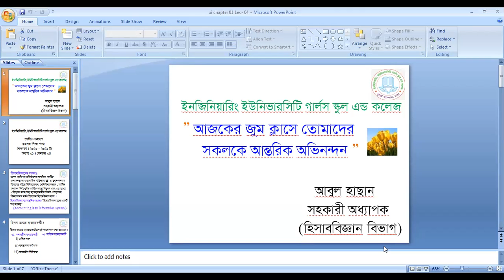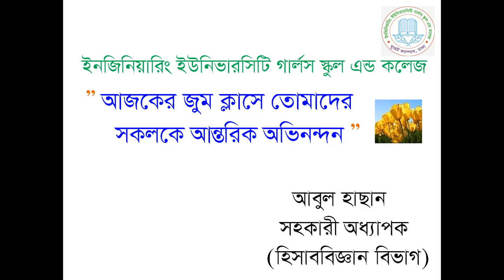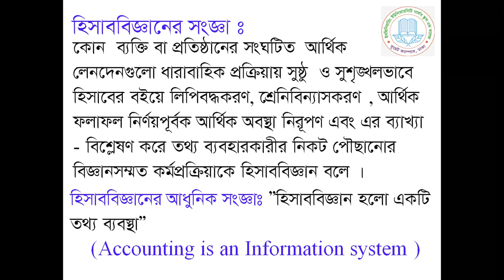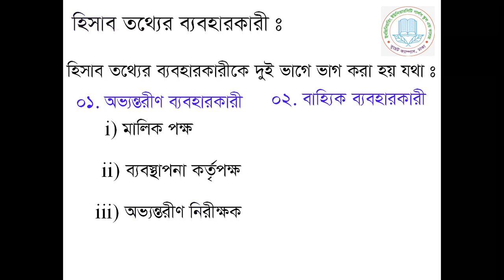Class :xi. Subject Accounting 1st paper. Chapter :01. Lecture :04.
Abul Hasan.